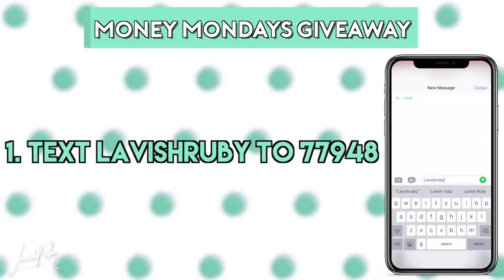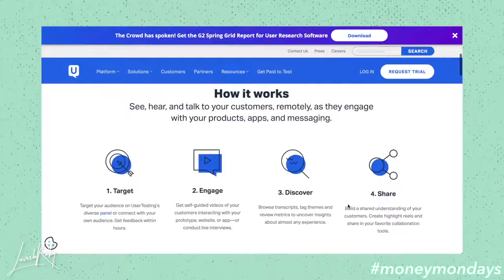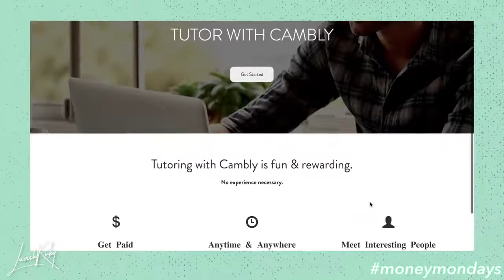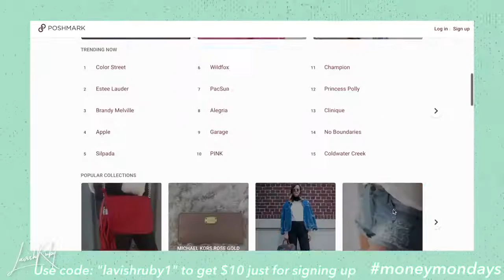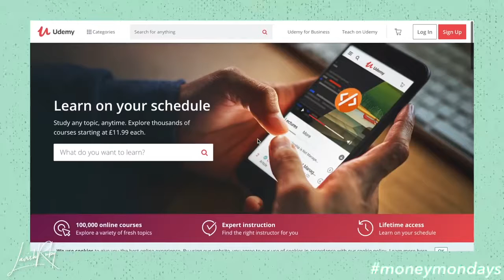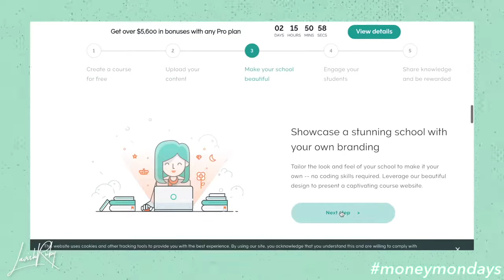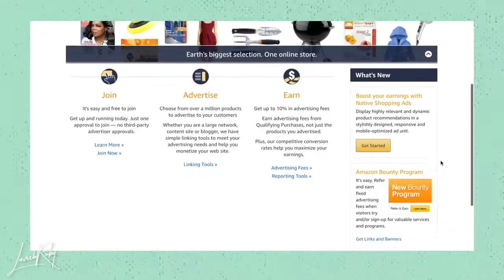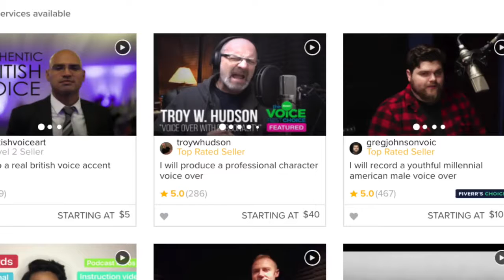10 WAYS TO MAKE $1,000 A WEEK AT HOME | WORK FROM HOME JOBS QUARANTINE 2020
In this video Lavish Ruby is talking about 10 ways to make money from home, while  dealing with pandemic. She talks about Beta Testing, selling things on Craigslist, eBay, just to name few. Watch rest of the video to learn more.

Thank you for your attention and time. Thank you for viewing, and I hope you enjoyed the video.
If you like this, you'll these other programs that help you grow your business to the next level.

 Jordan Mackey (Bye 9 To 5) Tube Monetization and Automation Program

Books I Read To help me Grow my Online Business
Millionaire Habits: How to Use it To Change Your Life, First Step-by-step Guide
“The Secret”
The 1-Page Marketing Plan: Get New Customers, Make More Money, And Stand
Out From The Crowd

Facebook Party Secrets of a Million Dollar Party Girl

Free PDF- "3 Proven Facebook Marketing Tactics for Increasing Product Sales (to get a copy) use this

Products I used during my Video Recording
 Softbox Lighting
 Professional Selfie Stick & Tripod
 MAINGEAR Vector Pro Gaming Laptop(Windows 10 Pro)
 purple mouse logitech
 Mickey mouse pad
 Fitbit Versa Smart Watch
 Pro Stream Webcam

Makeup I used during Video Recording
 maybelline ultra liner 301
 Black Radiance Perfect Tone Lip Color, Burgundy Royale
 Revlon PhotoReady Concealer Stick, Creamy Medium Coverage Color Correcting Face Makeup

Skin Care Products I use every day and before recording my videos